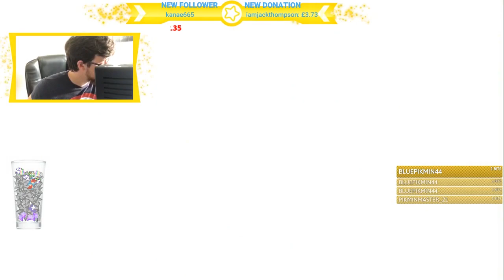Dazz Plays Octopath Traveler - OPHILIA - Episode 2 - BACKSTORY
Ophilia the Cleric's opening continues with emotional backstory stuff on an icy mountain.

The Octopath Traveler Prologue Demo is here! And since I've been awaiting the game so intently, let's finally dive into 3 hours of the game!

TheShepard246
Red5rainbow
Melchor Velasco
DazzleKitty